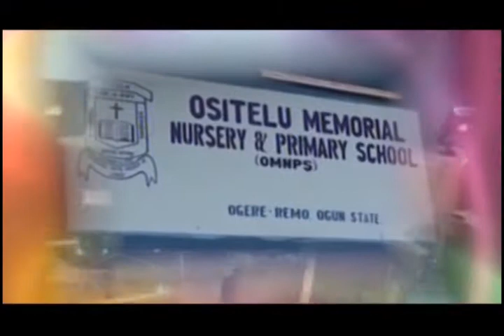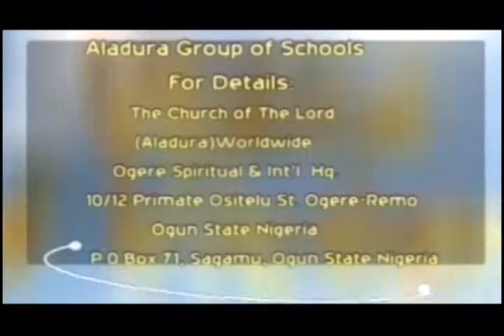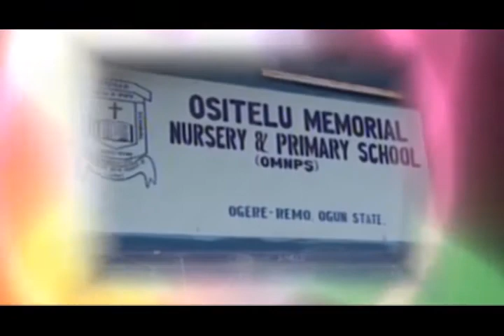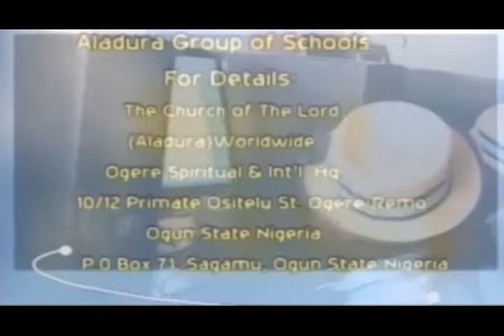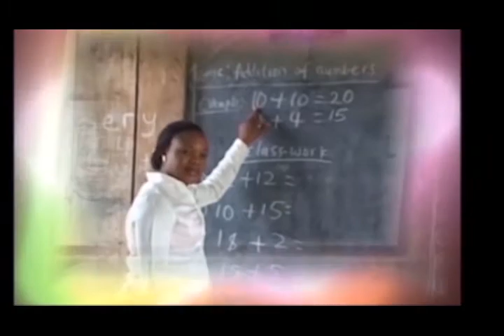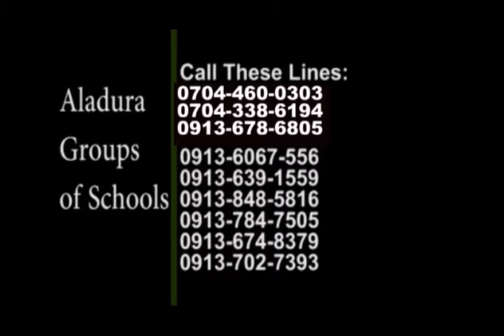VOICE OF VICTORY 18TH EPISODE 01 05 2021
VOICE OF VICTORY ON OGTV 18TH  EPISODE 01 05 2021